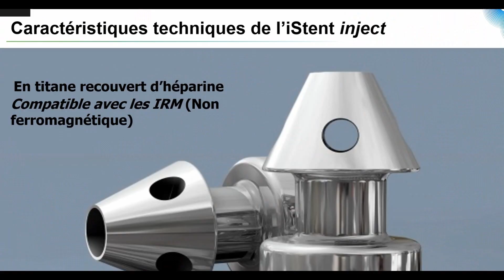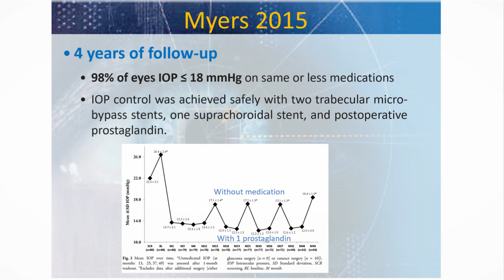Je tente le iStent dans la chirurgie de glaucome; chirurgie MIGS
A demande de certains amis, je fais une version française de mon video sur le iStent, notamment: description du dispositif, indications (quel est le bon candidat?), technique chirurgicale, vidéo d'un patient, revue de la littérature.
Le iStent est un dispositif MIGS: chirurgie micro-invasive du glaucome, remboursé en France.